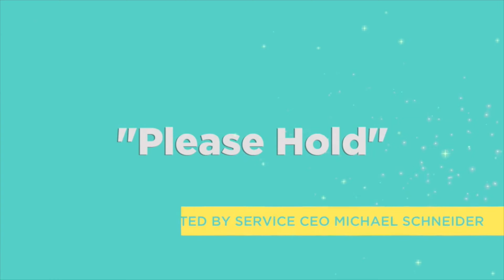Co-Founder of Doctor on Demand Adam Jackson | Please Hold 24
This week Michael sits down with the Co-Founder of Doctor on Demand Adam Jackson to talk about how hard it is to start a business, the importance of teaming up with a co-founder, and how he is using AI to make businesses more efficient.

If you prefer to listen, check out Soundcloud - or Apple Podcast - ‪